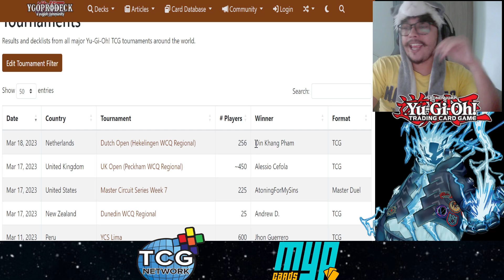Melffy: Tentando Manter Splight no Competitivo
RESUMO:
00:00 Intro
00:16 Contextualizando
02:07 Melffys
04:40 Splight Campeão Regional na Holanda 256 Players
05:43 Splight Melffy "Slim": Guilherme Verissimo TOP 8 Regional SP
10:48 Splight Melffy Synchro: Campeão Regional Holandês
13:30 Tentativa de "Combo"
15:07 Explicando os Melffys no Deck
17:12 Agora Sim: Combo Splight Melffy Synchro
20:37 Conclusão